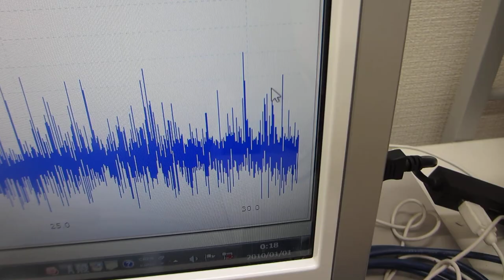共振現象と非線形現象を制御可能にする超音波発振制御プローブ（超音波システム研究所）